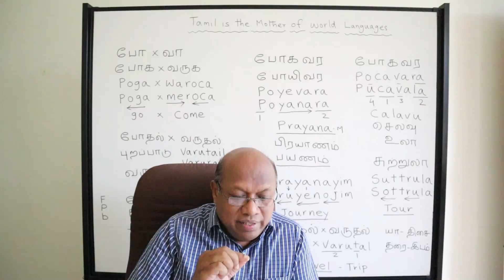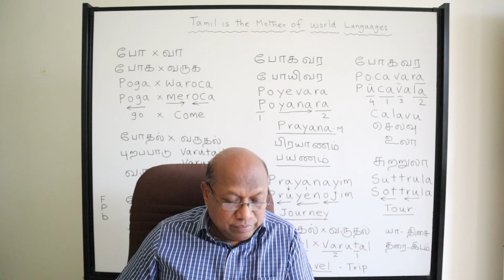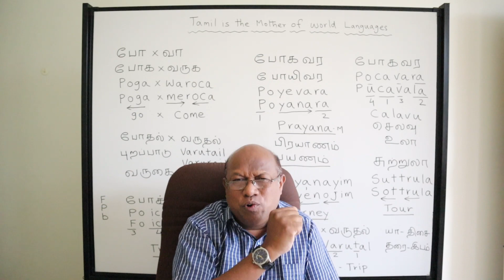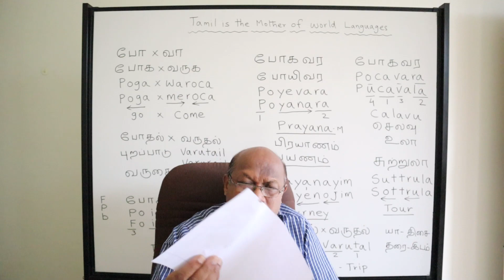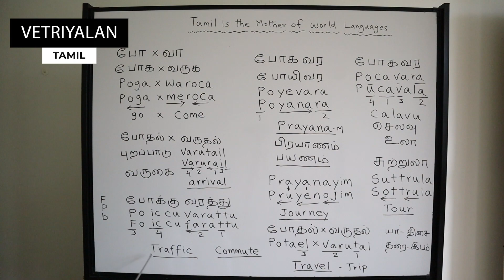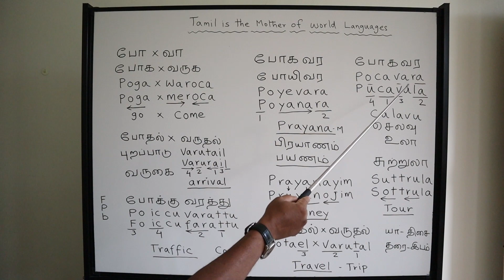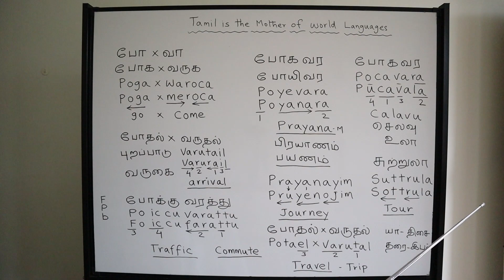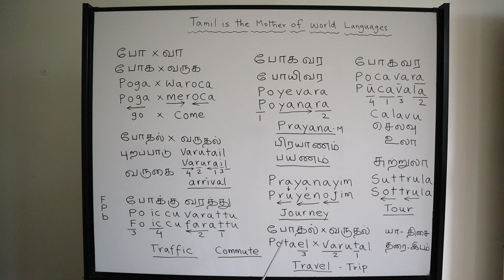Test க்கு readyahhhh? | Vetriyalan Tamil